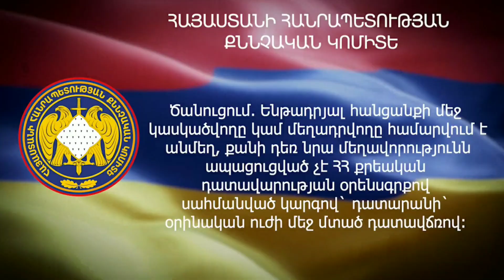Կալանավորում՝ ոստիկանի նկատմամբ բռնություն գործադրելու գործով